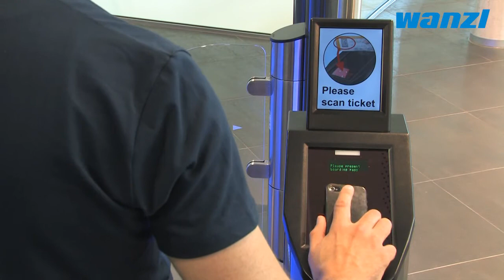eGate Control System